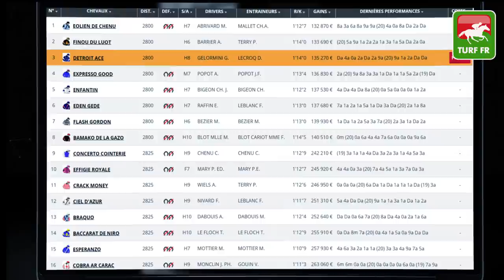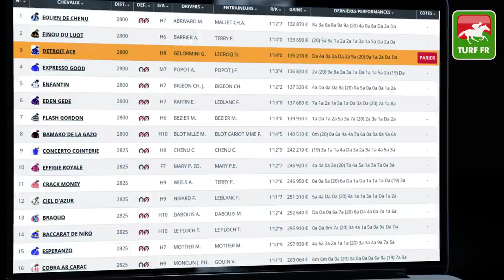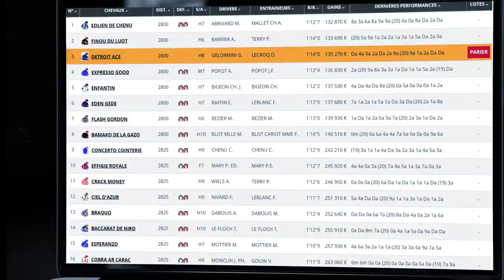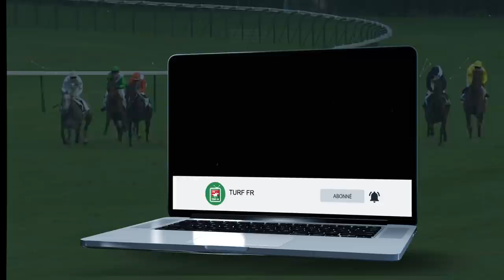Minute Quinté TURF FR : PRIX VILLE DE PONTCHATEAU - Mercredi 21 Avril - Pontchateau 🏇 PMU #236881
🥇 Retrouvez le pronostic exclusif de notre expert Turf Lucius Simenon pour le PRIX VILLE DE PONTCHATEAU le Mercredi 21 Mars 2021 à l'hippodrome de Pontchateau en France.

✅ NOS LOGICIELS TURF :
✔️ Logiciel TURF INFO Professionnel Edition: